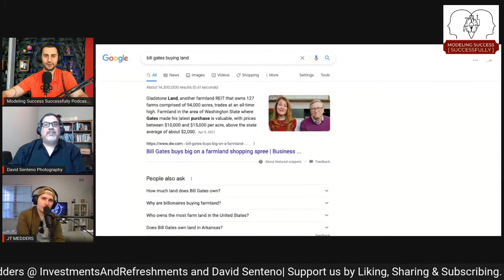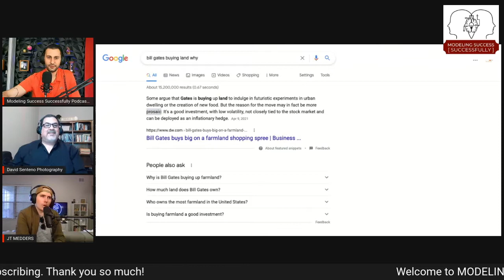WORLD’s BIGGEST Farmland Owner | Bill Gates LAND hopping Spree EXPLAINED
WORLD’s BIGGEST Farmland Owner | Bill Gates LAND hopping Spree EXPLAINED. How To Start Investing For Beginners | Step by Step (SIMPLIFIED) We have not one but two very special guests today on Modeling Success Successfully Podcast, JT Medders and David Senteno. JT is a serial entrepreneur & artist. The past five years He has been primarily working in the healthcare industry, but have started several other business ventures in other sectors as well.

David is a super talented photographer and videographer, who also manages social media for small businesses.

Additionally, he is running a YouTube channel where you can find budget friendly product reviews and travel vlogs.

Modeling Success Successfully Podcast #8

Subscribe to our channel & activate the bell on 'All notifications' for future podcasts, we bring many talented individuals from many different backgrounds to share their knowledge and wisdom and how they did/doing it, with us all for free!

Support us so that we continue doing this podcasts by Liking, Sharing & Commenting on all our uploads. I thank you very much in advance for your time and support, cheers!